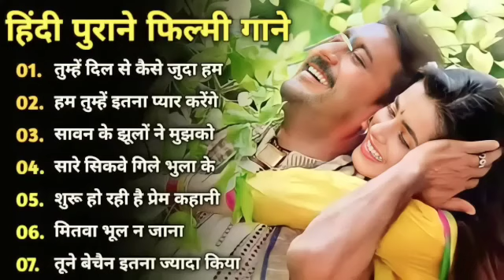OLD IS GOLD | Old Hindi Songs | हिंदी पुराने गीत | Lata mangeshkar | Mohammad Rafi | Kishore Kumar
Song In Jukebox
1. सुनाई देती है जिसकी धड़कन
2. जब हम जवां होंगे
3. यह गलियां यह चौबारा
4. तुमसे मिलकर ना जाने क्यों
5. चाहे लाख तूफान आए
6. छोड़ेंगे ना हम तेरा साथ ओ साथी
7. मेरे सामने तू दिन रात रहे
8. तू भी बेकरार मैं भी बेकरार

Sadabahar​ Sunhare Bollywood Songs, Mohammad​ Aziz Songs,
Gham​ Bhare Songs,
Sonu​ Nigam Songs,
Lata​ Didi Ke Songs,
Gham​ Bhare Gana,
Sadabahar​ Sunhare Gana,
Romantic​ Hindi Gana,
Udit​ Narayan Songs,
Bollywood​ Gana,
Purane​ Hindi Songs,
Bollywood​ Hindi Songs,
Tere​ Sang Pyar Main Nahin Todna,
Jindagi​ Imtihan Leti Hai,
shuru​ ho rahi hai Prem Kahani,
#70's, 80's, 90's.